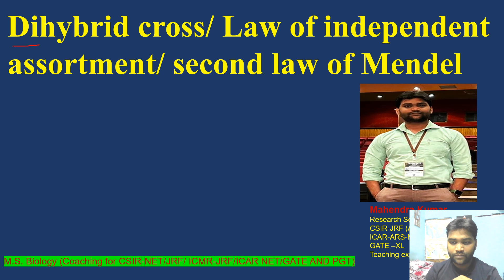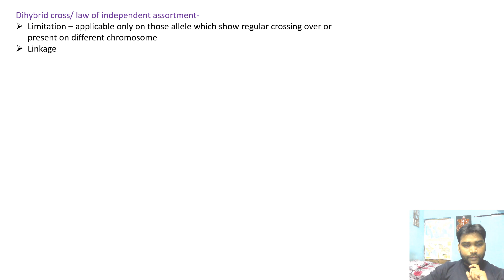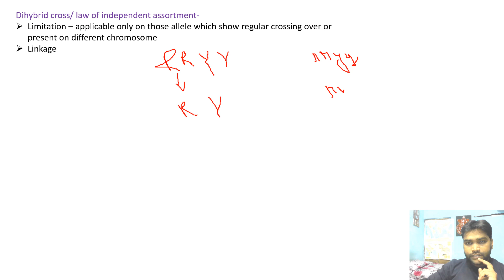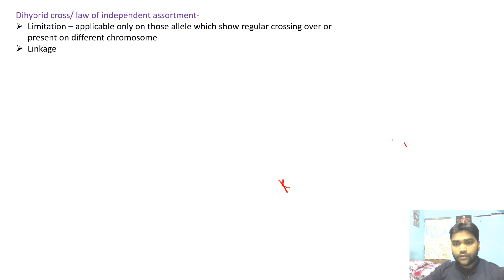KVS PGT# BIOTECHNOLOGY# GENETICS # DIHYBRID CROSS# LAW OF INDEPENDENT ASSORTMENT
This video contains fundamental to advanced concepts about dihybrid cross with suitable examples.